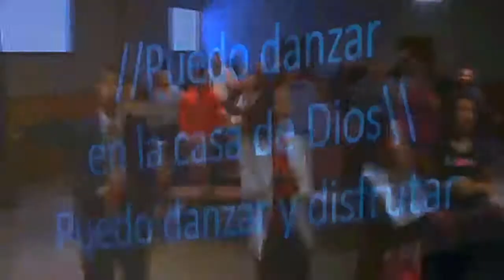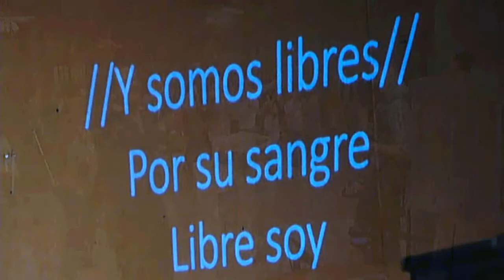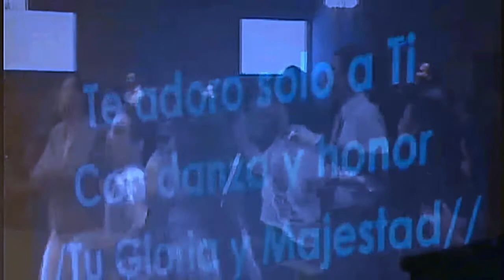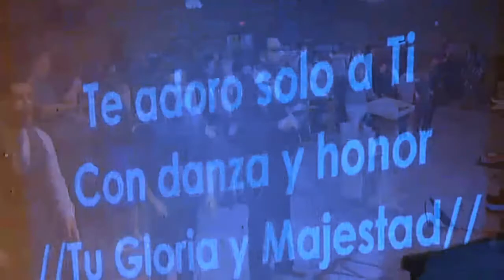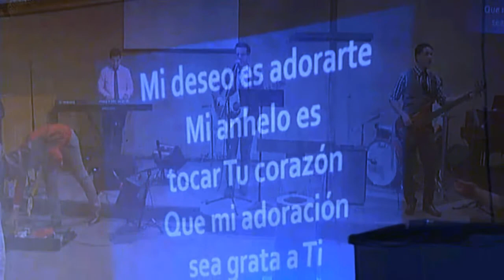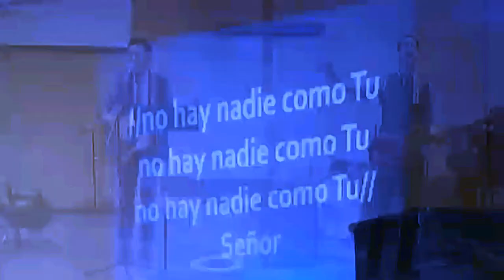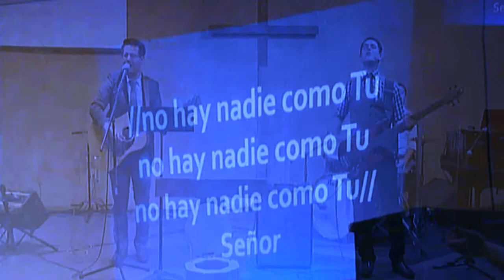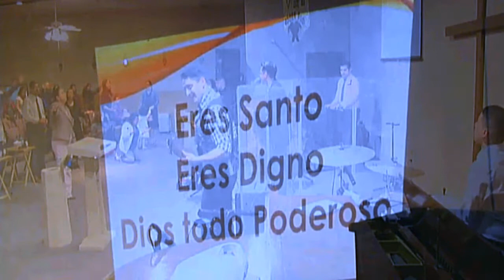Mision Cristiana el Calvario Alabanzas "Adoracion"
servicio dominical domingo 11 de enero